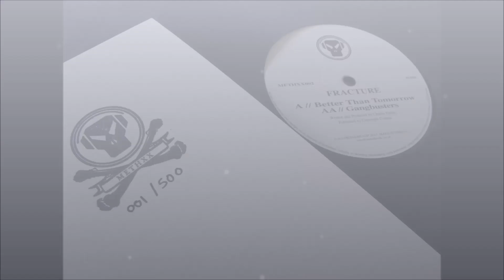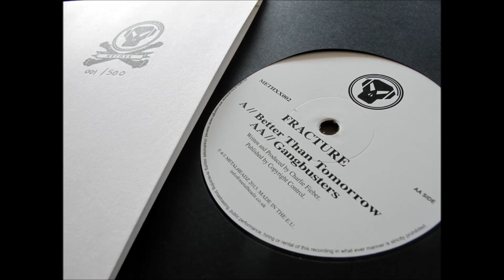Fracture - Gangbusters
Fracture 'Better than Tomorrow / Gangbusters'

METHXX02 Welcomes Astrophonica's own Fracture to the Metalheadz camp with an incredible Limited Edition 12", featuring the tracks "Better than Tomorrow", and "Gangbusters" .

Gangbusters sees Fracture continuing the theme of last years hugely acclaimed "Get Busy" with a return to his unique signature blend of break arrangement underpinned perfectly against a huge low end backdrop of pulsating 808's.

Released 08/04/2013